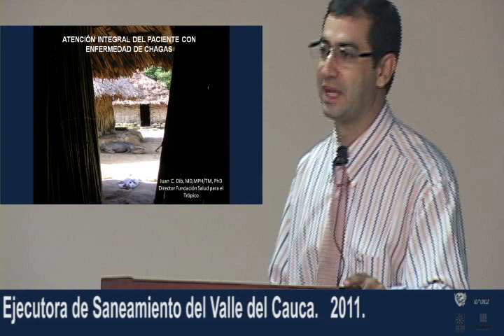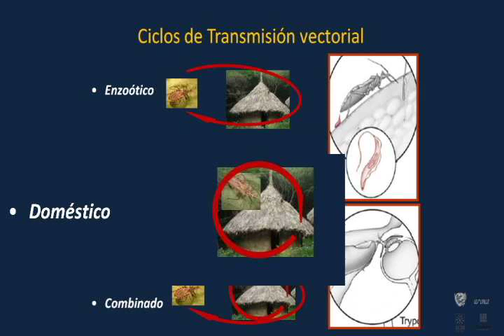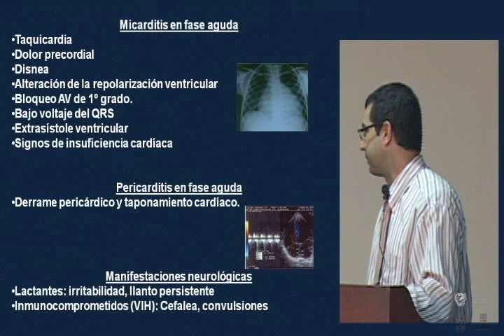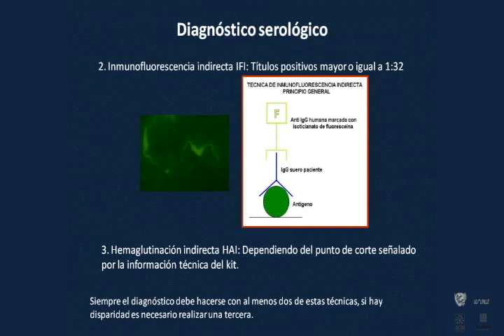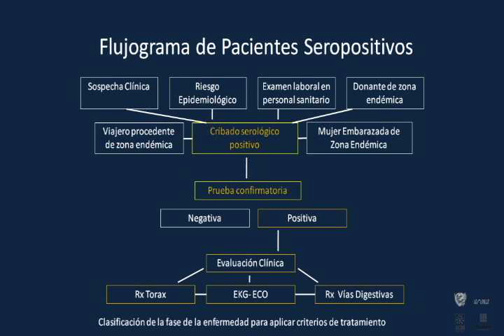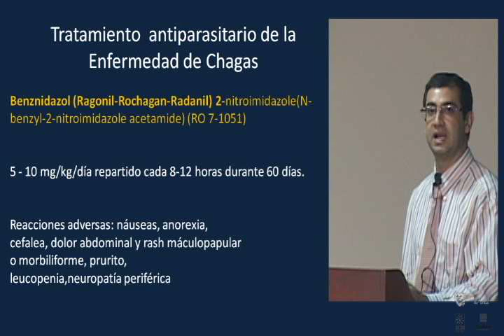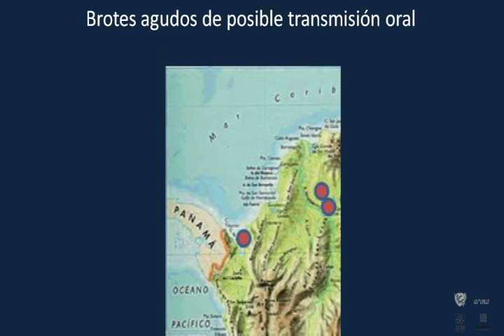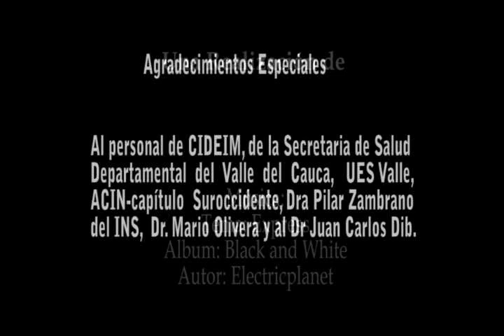Enfermedad de Chagas, Atención Integral del Paciente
Conferencia dictada por el Doctor Juan Carlos Dib Dias Granados, MD, MPH/TM, PhD Director Fundacion Salud Para el Trópico. Producto de contrato ejecutado por CIDEIM y financiado por la Unidad Ejecutora de Saneamiento del Valle del Cauca 2011